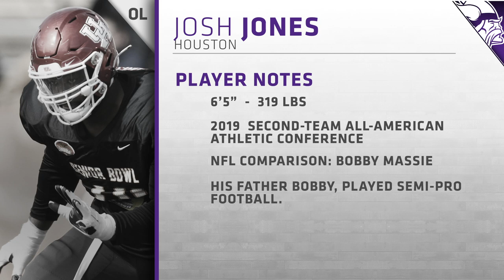Chris Tomasson: Minnesota Vikings Have to Take a CB in Round One and Trade Back With Pick No. 25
Chris Tomasson, Minnesota Vikings beat writer for the Pioner Press and TwinCities.com, explains what he thinks the Vikings should do with their two first round picks in the 2020 NFL Draft.

AP Photo/AJ Mast